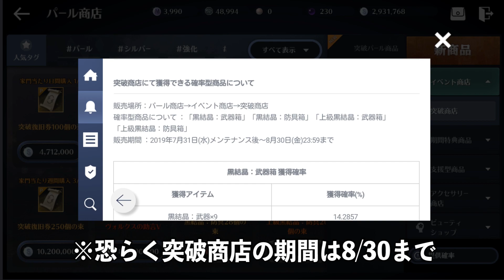【黒い砂漠Mobile】潜在力覚醒のためにブラックストーンは売れ！？―効率よく強化したい人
おいす～けろふぇんです！

コスパを見た結果、衝撃の結果が明らかに…
「ブラックストーンは売れ！！！」その理由は動画にて！！

p.s.知っていても、やってしまう罠。衣装自動開封.